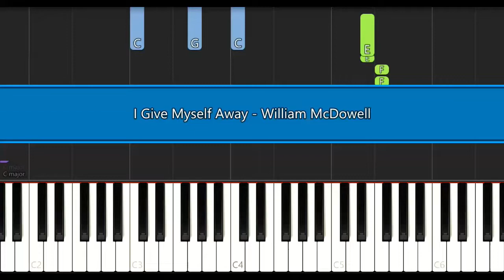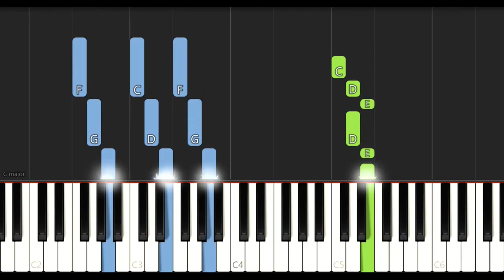William McDowell - I Give Myself Away | EASY PIANO TUTORIAL BY Extreme Midi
I Give Myself Away - William McDowell | EASY PIANO TUTORIAL BY Extreme Midi